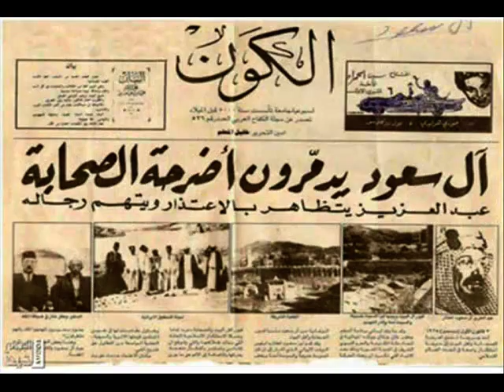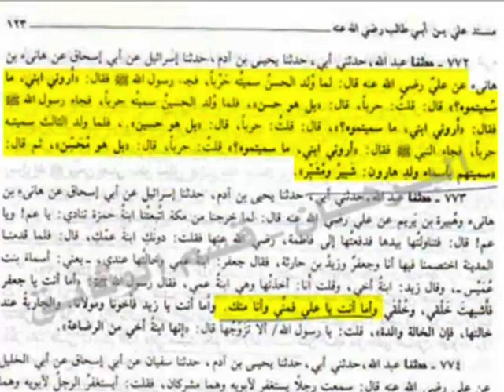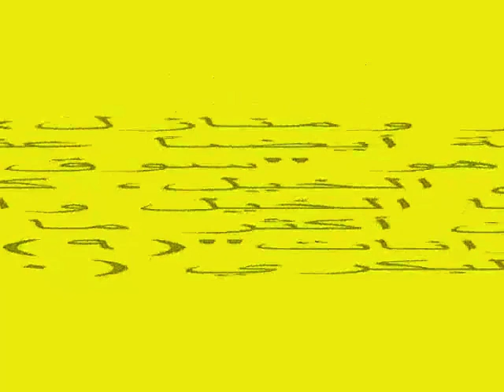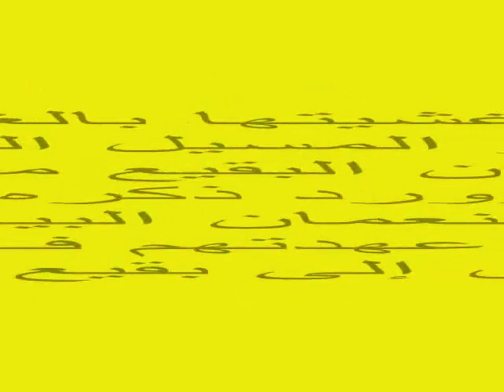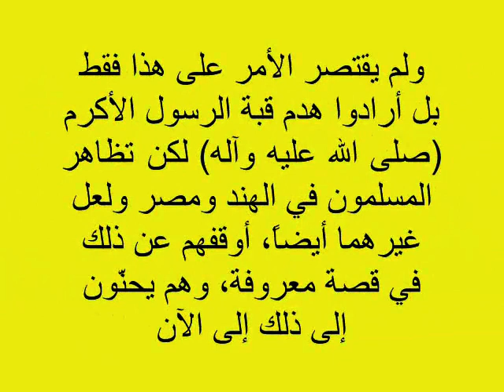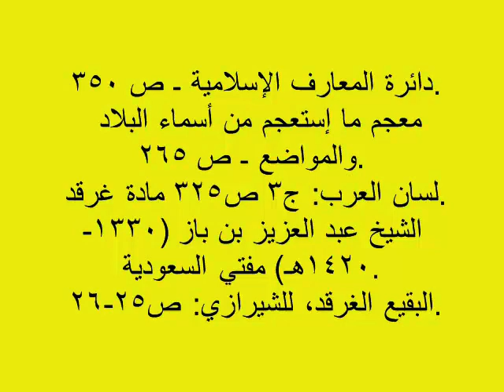رسائل الى ارض البقيع والامام الحسن عليه السلام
ان هذا المقطع لا يجسد تاريخ البقيع والائمه والصحابه المدفونين هناك ككل وانما جزء من تاريخ البقيع والحسن وان شاء الله سوف اقوم بتكملته في المره القادمه ويكون اوسع كل املي منكم هو ان تقيمو المقطع وانا ممنون